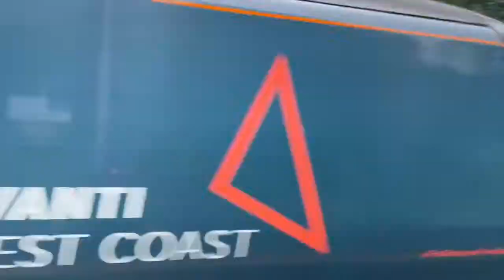Train spotting at Hartford station 7/7/21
Hello everyone and welcome back to my channel, this video features a little bit of a mixture of freight and passenger services passing through and stopping at Hartford station on the 7th of July 2021, also if you like what you see why not check out my Instagram and TikTok pages from the links down